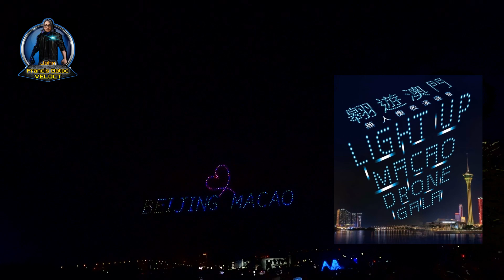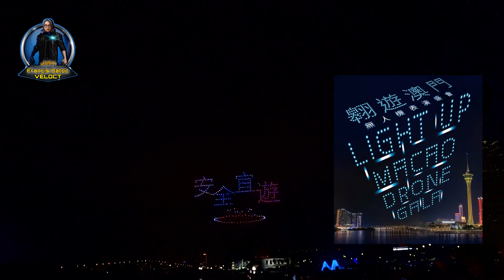Macau Light Up Drone Gala...December 25, 2021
Unveiling the evening’s event with Drone Gala Macao Light Festival, drones hover in the air to display the local characteristics of Macau elements. Through the emotional and artistic fusion of the performance, shining Macau with the light feast symbolizes a prosperous Macau.

Theming at a postcard featuring Macau’s architectures, sports characteristics, and Christmas elements, which leads to Macau’s landmark architectures and travel culture, at the same time, the Macau Grand Prix, a sport with Macao’s characteristics will be displayed during the drone show, added with Christmas elements to enrich the festive ambiance.

When: December 4, 11, 18, 20 and 25, 2021

Where: Anim’Arte Nam Van, 744B Avenida Panorâmica do Lago Nam Van, Macau
How much: Free admission

Gear:
Motorcycle: SYM 150cc New Fighter
Helmet: Jiekai Modular Helmet
Samsung Note 10
Nikon D5200
Go Pro Hero 8
Editing Machine: PC H87-PRO...ASUS
Editing Software : Wondershare9